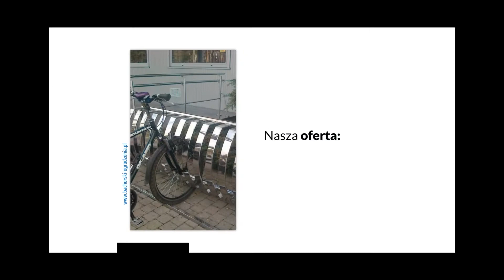Konstrukcje stalowe Przybyszewo Robert Bachorski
Robert Bachorski jest właścicielem firmy oferującej profesjonalnie wykonane konstrukcjestalowe. Działalność swoje usługi świadczy już od 2009 roku, a jej siedziba mieści się w Przybyszewie na terenie województwa wielkopolskiego.

Naszą specjalnością jest wykonawstwo elementów stalowych, a także ich montaż. Dysponujemy wieloletnim doświadczeniem, które umożliwia nam profesjonalną realizację zarówno standardowych, jak i niecodziennych zleceń w zakresie metaloplastyki, ślusarstwa czy produkcji zbrojeń.

Oferujemy  między innymi elementy stalowe, w tym  ogrodzenia, słupki metalowe,  bramy, kraty,  balustrady, schody ora poręcze.